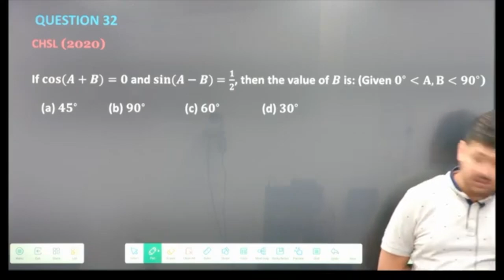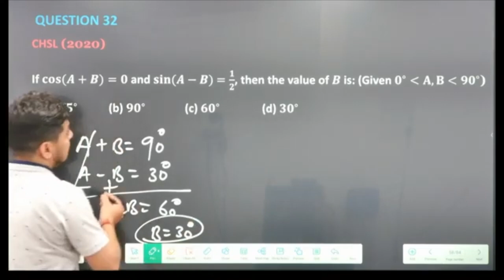TRIGONOMETRY || IMPORTANT QUESTIONS || By - Nautiyal Sir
join us for an intensive practice session on TRIGONOMETRY . Dive into real-world applications and sharpen your understanding with expert guidance.

🔥 What to Expect:

* Comprehensive coverage of TRIGONOMETRY .
* Step-by-step explanations and real-world applications to grasp key concepts.
* Expert guidance from Nautiyal Sir to excel in your exams and beyond.